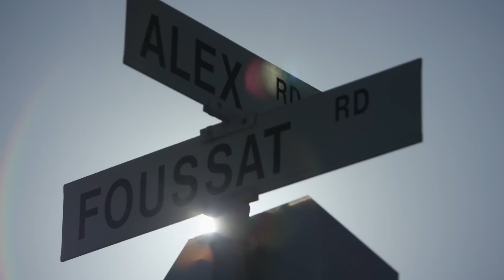In Transition - On Location with Trey Wood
When Jack Fardell started skating in the small, country town of his youth, he worked and saved up enough money to buy a beat up secondhand complete, and he'd set up salvaged pieces of wood against his porch stairs to skate his own little makeshift park. Fast forward to today, where we find Jack tearing up East Los Angeles's diverse Belvedere Park for his In Transition part. From humble beginnings to tailgrab nosegrinds through the corner.